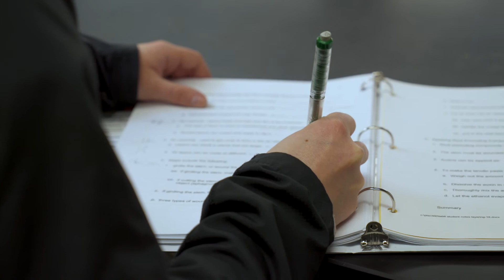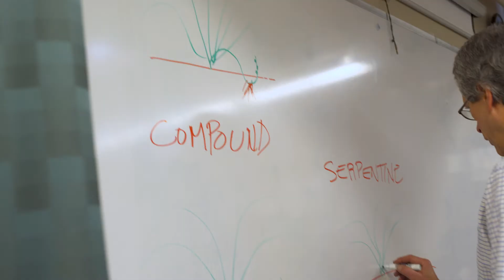Plant Sciences at the University of Idaho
The Department of Plant Sciences at the University of Idaho will prepare you for a variety of careers in rapidly changing fields from modern production agriculture to basic sciences. With four bachelor's options, you'll gain a scientific understanding of how plants grow and how plant products are utilized for food, fiber and the natural environment.